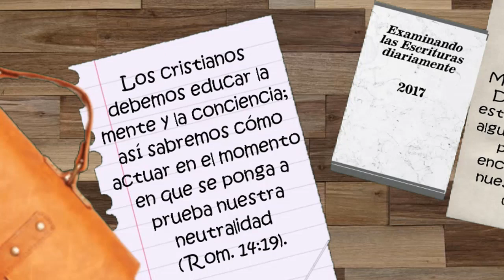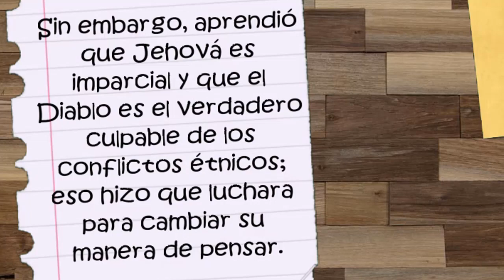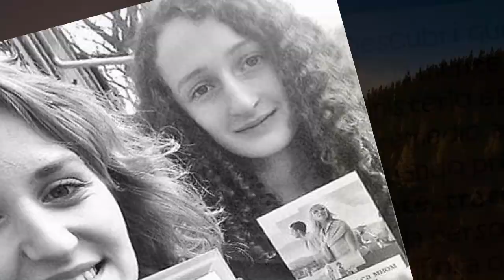TEXTO DIARIO ANIMADO 15 de agosto de 2017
㋛㋛▓▒░ ▓▒░ ░▒▓㋛Examinando las Escrituras 2017▓▒░ ▓▒░ ░▒▓ ㋛㋛ANIMACIÓN ESTILO PIZARRA ANIMADA.
De ninguna manera estamos dando causa alguna para tropiezo, para que no se encuentre falta en nuestro ministerio (2 Cor. 6:3).

Los cristianos debemos educar la mente y la conciencia; así sabremos cómo actuar en el momento en que se ponga a prueba nuestra neutralidad (Rom. 14:19). Veamos el caso de Mirjeta. A Mirjeta, que es originaria de la antigua Yugoslavia, le enseñaron desde niña a odiar a los serbios. Sin embargo, aprendió que Jehová es imparcial y que el Diablo es el verdadero culpable de los conflictos étnicos; eso hizo que luchara para cambiar su manera de pensar. Lamentablemente, cuando se desató una guerra entre grupos étnicos donde ella vivía, comenzó a sentir de nuevo aquel odio de la infancia, lo cual le hacía muy difícil predicar a los serbios. Mirjeta se dio cuenta de que los sentimientos negativos no iban a desaparecer por sí solos, de modo que le pidió ayuda a Jehová para superarlos. “Descubrí que ocupar la mente en el ministerio es el mejor remedio —asegura—. Cuando predico a la gente, trato de imitar la personalidad cariñosa de Jehová. Gracias a ello, logré arrancar el odio de mi corazón”. w15 15/7 3:11-13